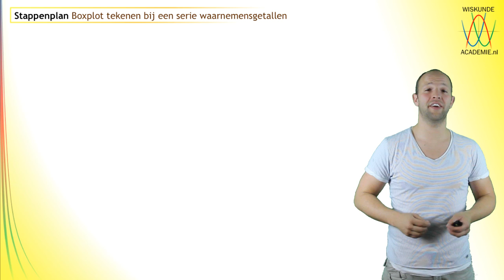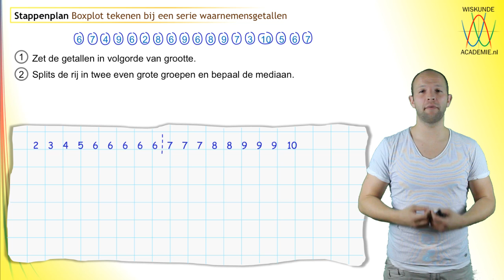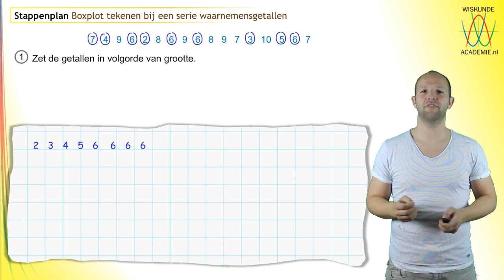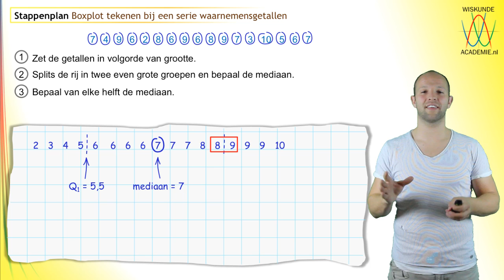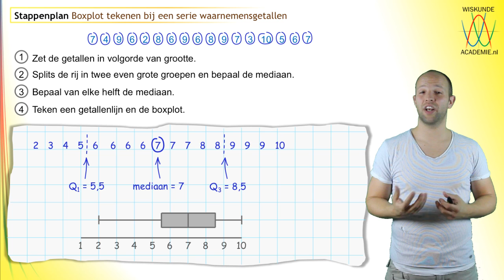Statistiek - boxplot tekenen (stappenplan)